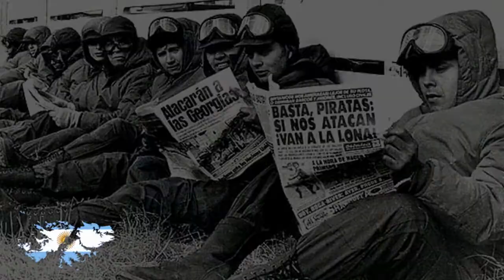"Cuando volvimos de la las Islas comienza otra historia, otra guerra"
Conocé cómo eran vistos los combatientes de Malvinas cuando volvieron al continente y porqué comienzan a organizarse en Centros de VGM.
Subtítulos disponibles.